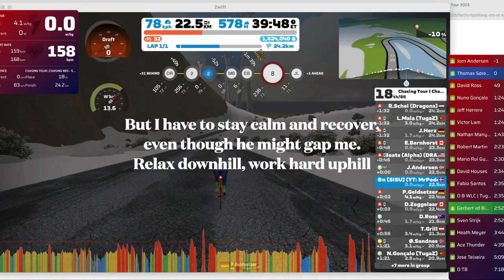Dogfights and GC suffering on Queen Stage of Chasing Red (Quatch Quest: Epic KOM & Alpe du Zwift).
A Queen Stage deserve its own feature, so I put together some bits from the pain parade that was Stage 10 in the Chasing Red series.

Quatch Quest contains Titan's Grove, Epic KOM AND Alpe du Zwift, so there is a lot of uphill suffering as we all fight to get the best possible stage result and GC position. And during this stage, I face the biggest fear of all GC riders in Chasing Red: Drop-ins with fresh legs wanting to get a stage win!

00:00 Intro
01:14 We hit Epic KOM
04:25 Peak Epic and leadup to Alpe
06:45 Let's go alpine!